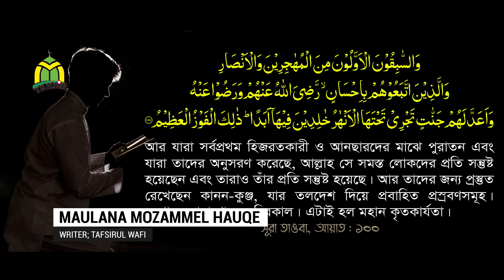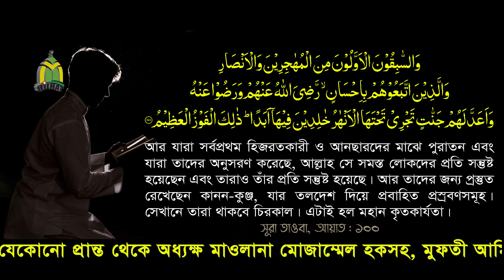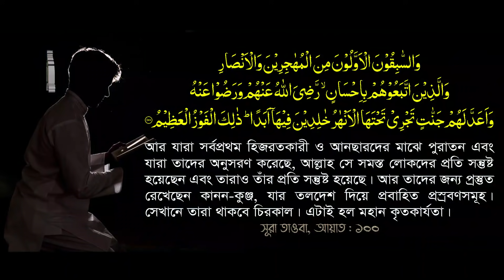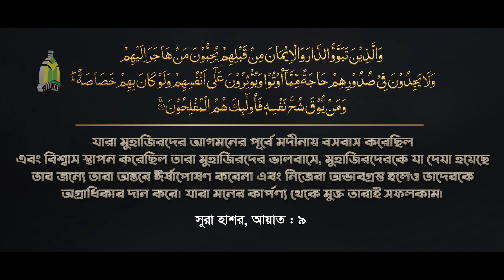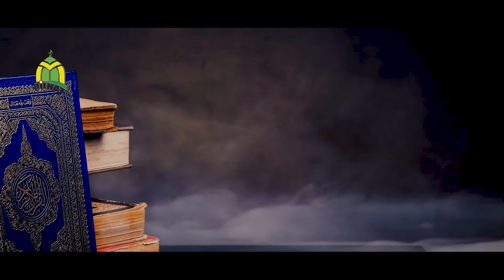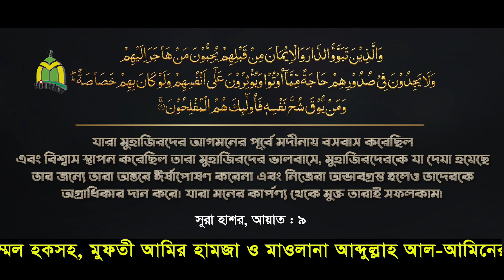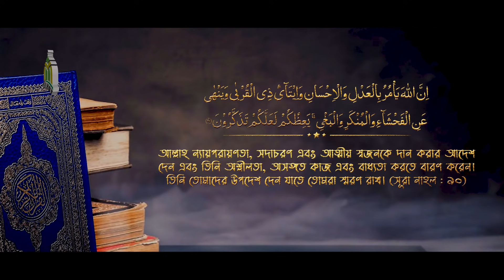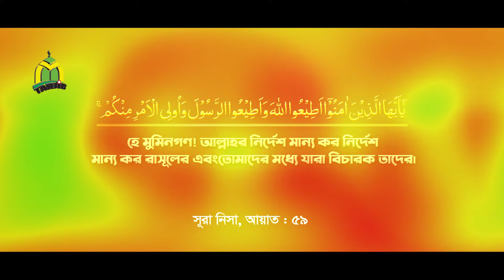রাদিয়াল্লাহু আনহুর ব্যাখ্যায় মুয়াবিয়া রা. প্রসঙ্গ | Mau. Mozammel Haque | সূরা তাওবা : পর্ব-৩৪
রাদিয়াল্লাহু আনহুর ব্যাখ্যায় মুয়াবিয়া রা. প্রসঙ্গে প্রচলিত ইতিহাসের কঠিন জবাব দিলেন ।  Mau. Mozammel Haque | মাও. মোজাম্মেল হক | সূরা তাওবা (পর্ব-৩৪) | Tahjib Center

বিশেষ দ্রষ্টব্য : অধ্যক্ষ মাওলানা মোজাম্মেল হক সাহেবের ইতিহাস নির্ভর এ বক্তব্যের সাথে কারো দ্বিমত থাকা অমূলক নয়।প্রকৃত সত্য ঘটনা আল্লাহই ভাল জানেন। তবে এ বিষয়গুলো আরো বিস্তর গবেষণা ও তাত্ত্বিক পর্যাোচনায় জাতি উপকৃত হবে বলে আমরা আশা করি।

© Production & Label : Tahjib Center Rajshahi